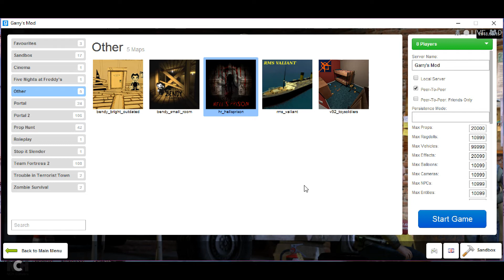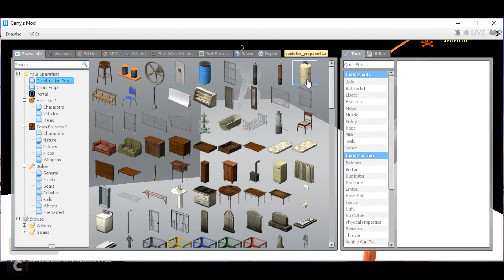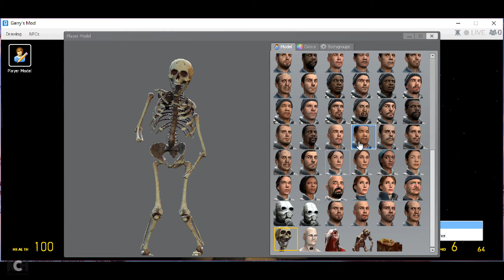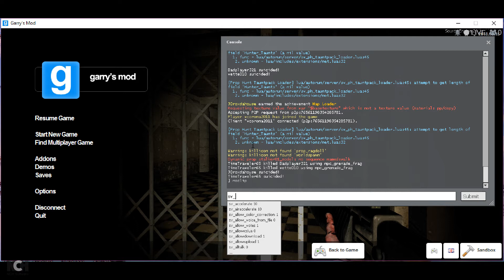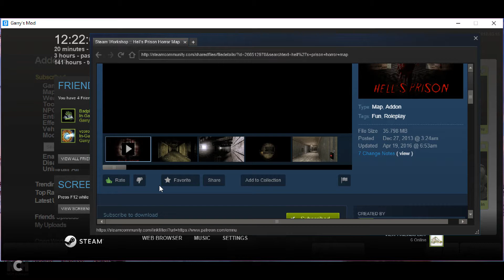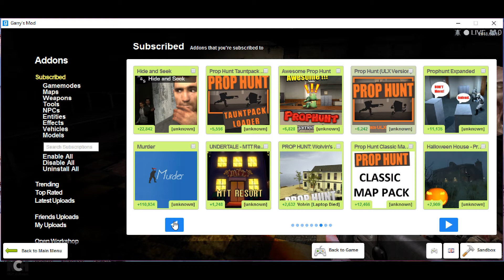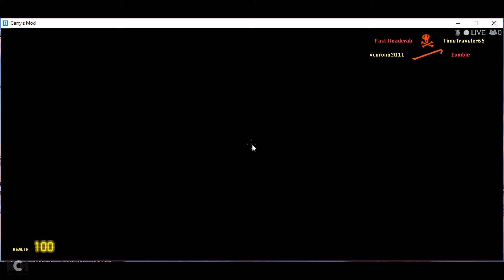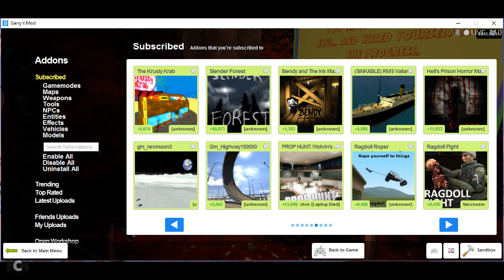What’s the code!?!?!|| Gmod sandbox #8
Sorry for being off my uploading schedule, but there is this project I am working on that I want to finish by the end of the week. Today we all play together on a map called Hell’s prison. The story is very simple. You are a high school students going through a prison. What a surprise. But it is a little harder than we think. Leave a like for more videos like this!